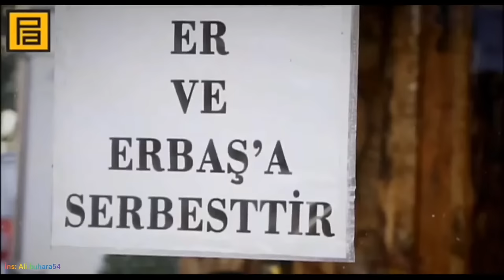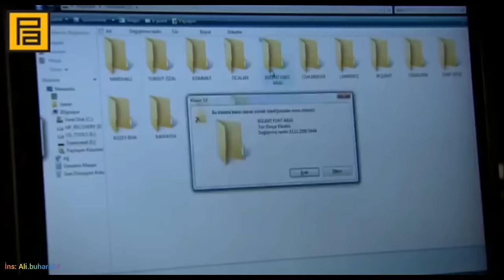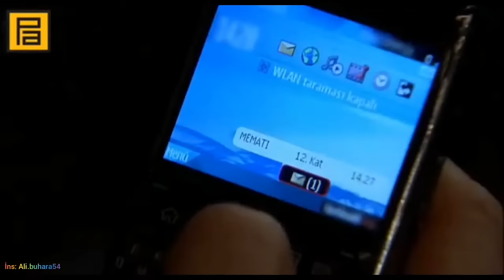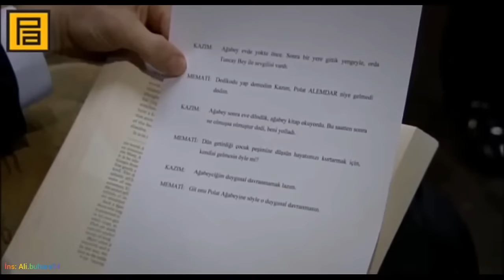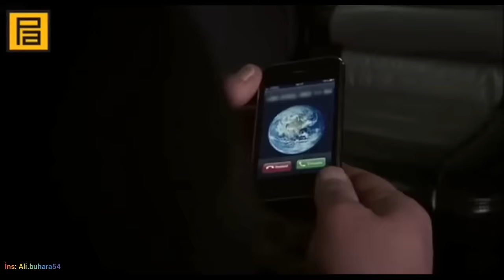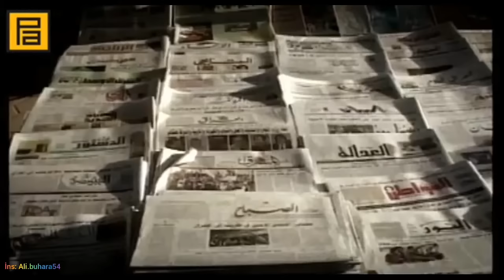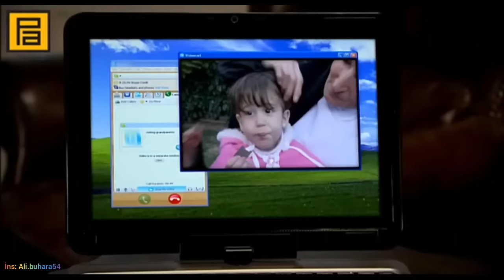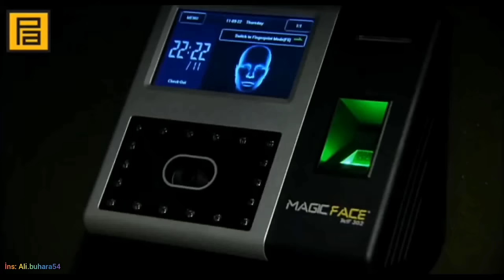Kurtlar Vadisi Pusu | Gladio: Aron Feller Tüm Sahneleri Tek Parça [1080P].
Gladio'nun yöneticisi olan Aron Feller'in 63-131 bölümleri arasındaki tüm sahneleri.
Tek parça halindedir..

İyi seyirler.